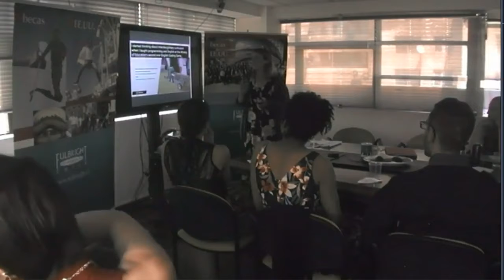Jamie Kent, Start-up Schools Chile: Bringing 21st century skills to public schools